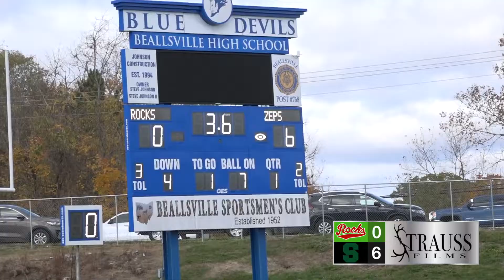Little Rocks VS Zeps | Barnesville Shamrocks | Football | 10-27-2019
A very anticipated game between the Little Rocks and the Zeps! This championship game was one for the books and had the crowd on the edges of their seats for the entire game! Although the Zeps jumped out to an early lead. The Rocks rallied back and won the game!!!